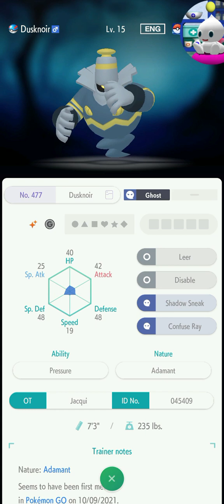Showing Off All Of My Shiny Pokemon! Part 2/3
Hello! In this video I am showing off my shiny Pokemon that are currently in Pokemon Home. It's a collection that includes Pokemon from GBA games, DS games, 3DS games, the Switch games, and Pokemon Go! There are a few that are definitely hacked that I received in wondertrades, such as the no-name shiny Lucario XD

I may do a shiny giveaway once I hit 500 subscribers if anybody is interested in keeping up with the channel!

Please leave feedback on what you like and how I can improve my content!